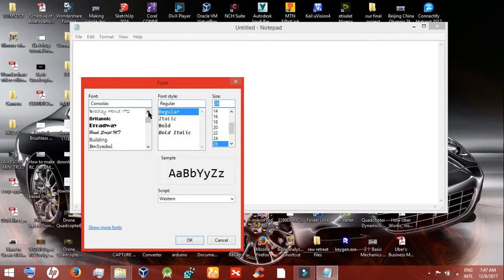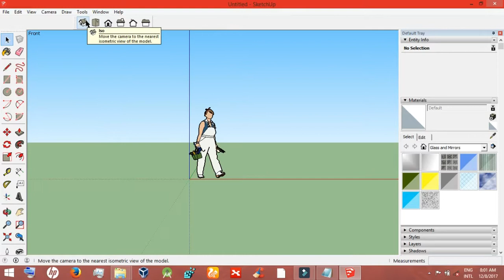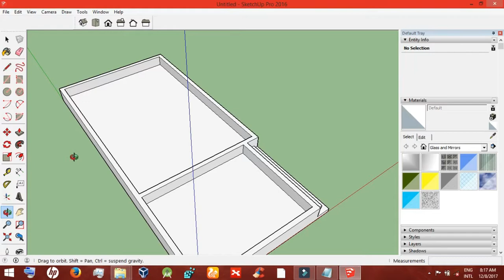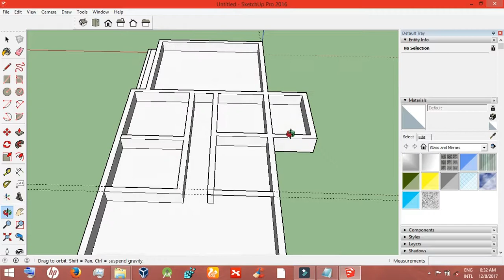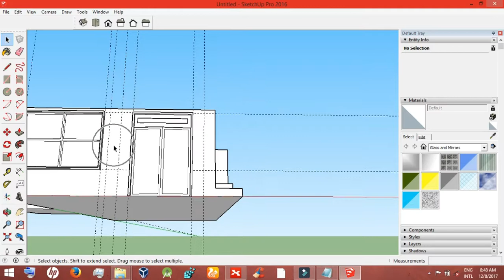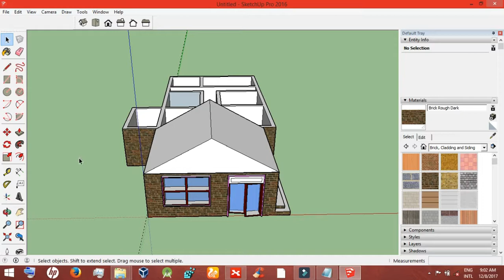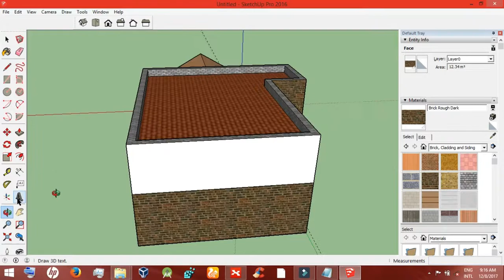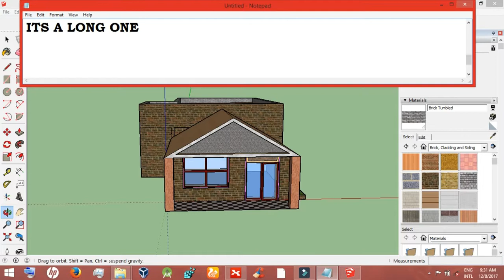SKETCH UP: THE INTRODUCTION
IN this video we will be introducing the basis tools in the google sketch up 2016. we will go further into modelling a simple house